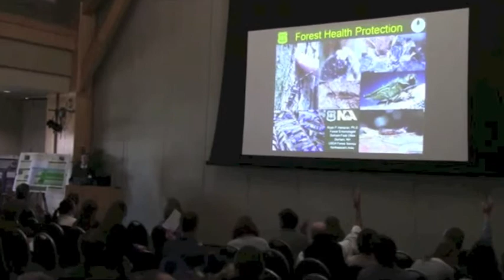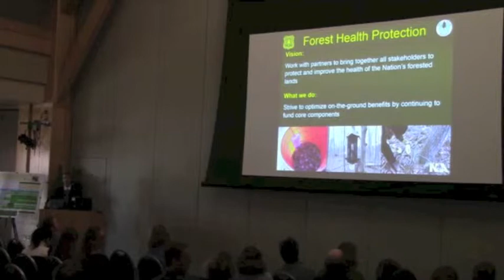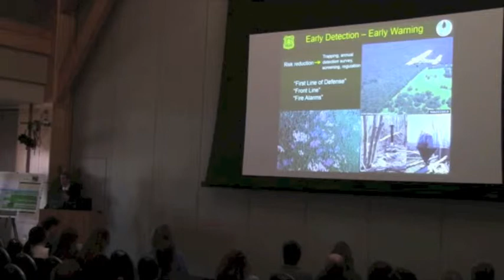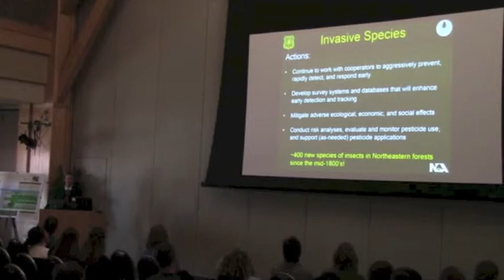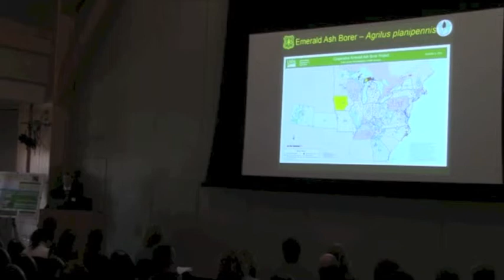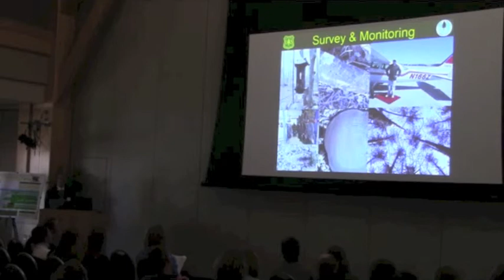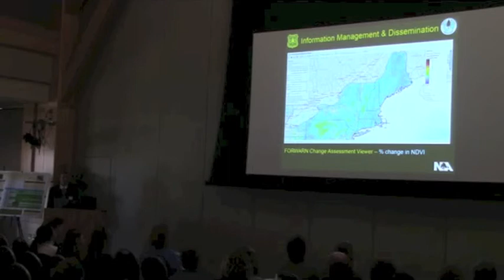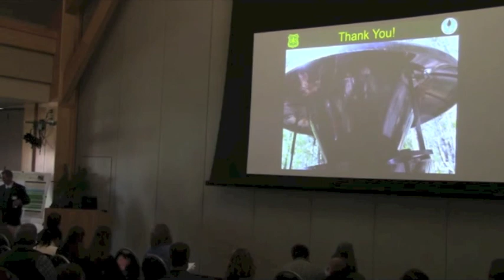Ryan Hanavan, State and Private Forestry of USFS